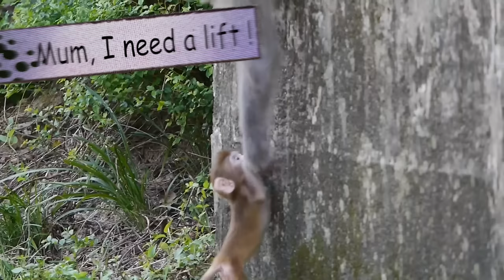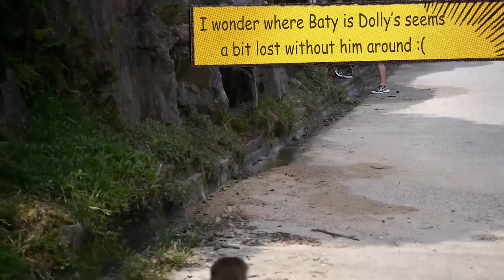A lazy afternoon with Dopey Part I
He just loves mum !